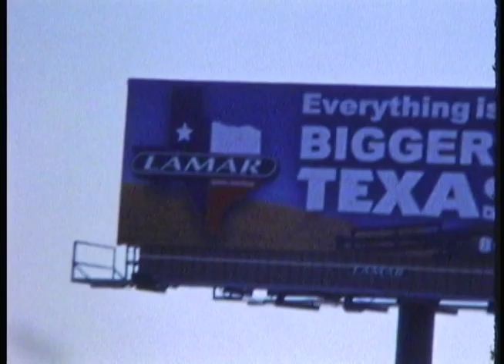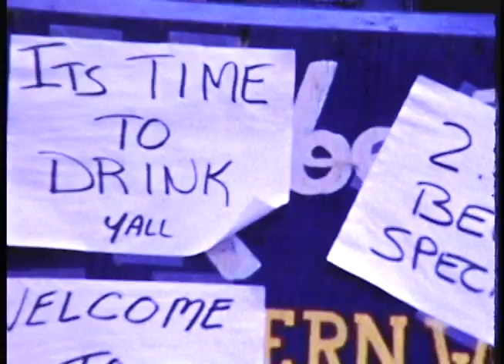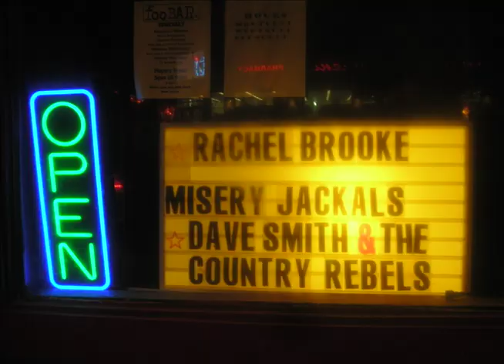"Misery Jackal" by The Misery Jackals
This is a music video featuring The Misery Jackals singing "Misery Jackal" written by the lead guitarist, Jeff Selzer.  Band members in this video include Bill Corgan (Sweet Willy C.) on banjo, Jeff Selzer (Beaner Nix) on guitar, Tim Burrows (Doghouse Tim) on upright bass, Stephanie Serna (Pirate Jenny) on accordion, and Eric Baltrinic (Dieter) on drums.  The Jackals are a punk browngrass pillbilly band and keep their den in Akron, Ohio . . .